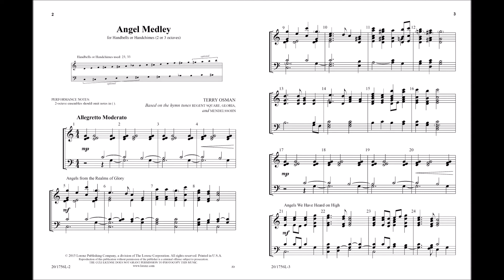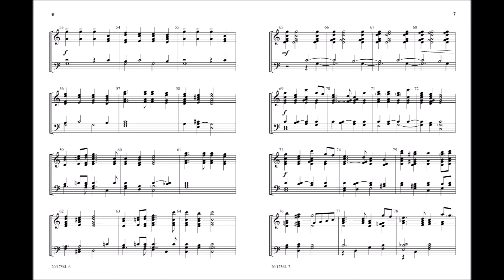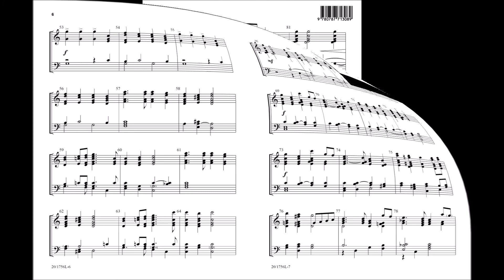Angel Medley (Handbell 2-3 octaves) - Terry Osman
20/1756L - Terry Osman weaves together three favorite Christmas tunes: "Angels from the Realms of Glory," "Angels We Have Heard on High," and "Hark! The Herald Angels Sing" in this charming arrangement. It is perfect for any occasion during the Christmas season.